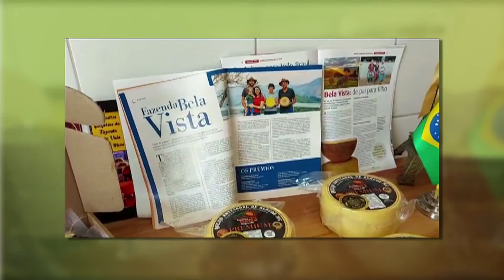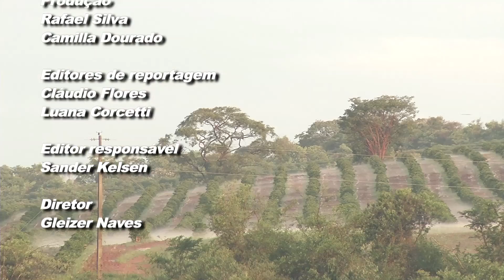Café com TV - 12/11/2022 | BLOCO V